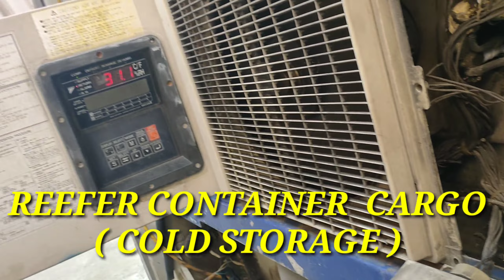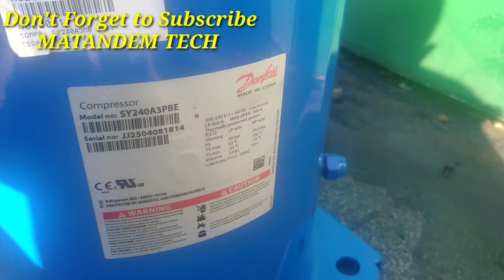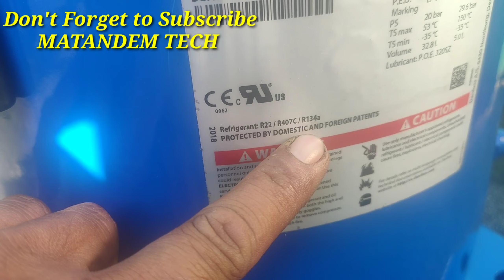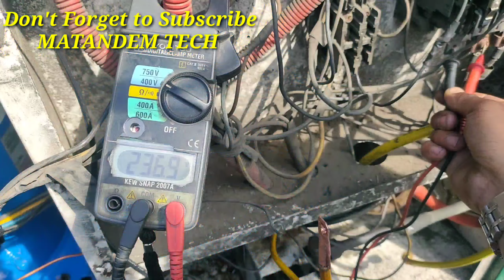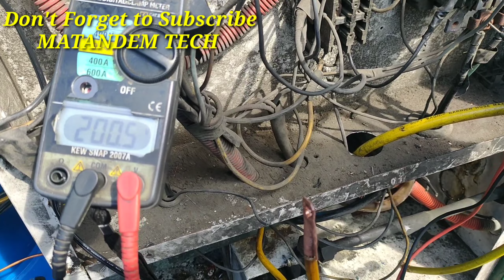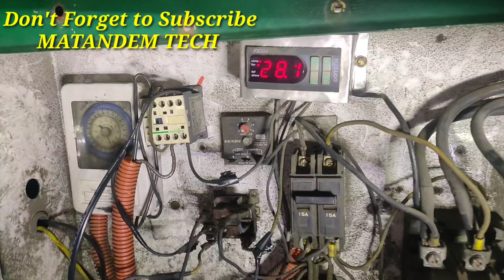Anu b ang silbi ng pressure switch, hindi makargahan panoorin mo ita MATANDEM TECH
Anu ba ang silbi ng pressure switch, hindi makargahan panoorin mo ito!!!
Matandem tech